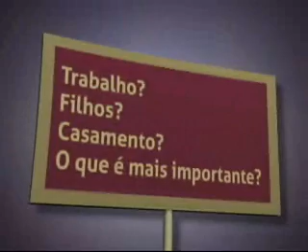PGM Mulheres no Poder - bloco 1 (com Lipstick)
TV Câmara | programa Câmara Ligada | bloco 1

direção: Guilherme Bacalhao

O Brasil tem 34 milhões de jovens entre 15 e 24 anos, segundo o último Censo. Mais da metade desses jovens são mulheres. Quase 7 milhões não estudam nem trabalham. De outro lado, dados do IBGE apontam para o crescimento da participação das mulheres no mercado de trabalho. Mas esse avanço não significou uma melhoria da situação feminina. Ao contrário, as mulheres representam mais de 40% da força de trabalho no país, porém ainda assumem ocupações e ofícios que demandam menor qualificação formal e menor remuneração.

Estatísticas como essas demonstram a falta de perspectivas da juventude brasileira. Será que alguma coisa mudou com a chegada de uma mulher ao posto mais importante do país, de presidente da República? Como as meninas estão sentindo esses problemas? O que elas pensam sobre violência e falta de emprego? Como enfrentam a questão da menor remuneração em relação ao que ganham os homens? O que pensam sobre o direito ao aborto?

Esses são os temas do debate no Câmara Ligada de março, com a participação de jovens de escolas públicas e privadas de Brasília, da deputada Erika Kokay (PT-DF), de especialistas, jovens feministas e da banda Lipstick.